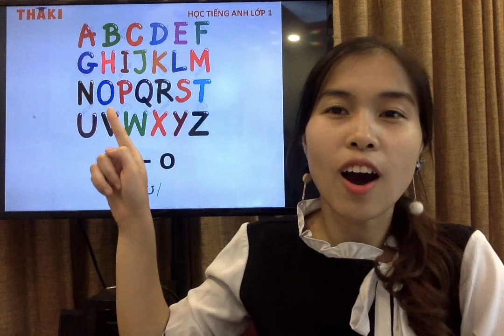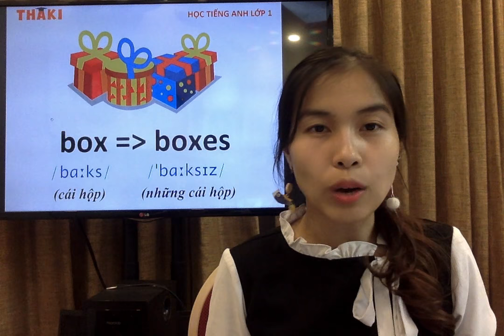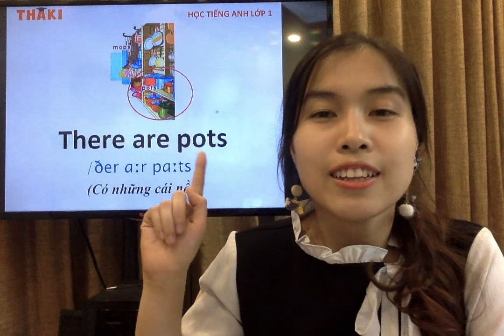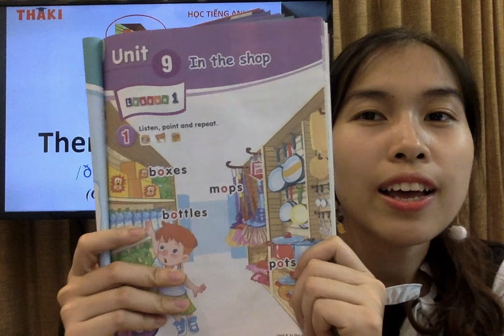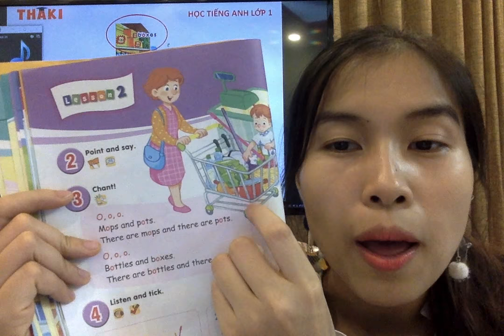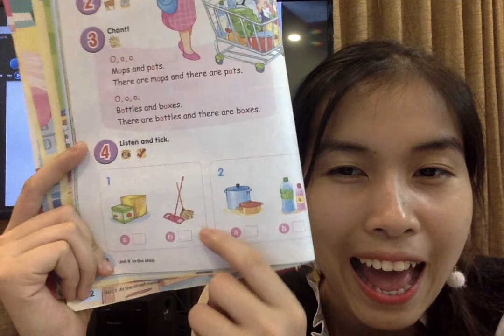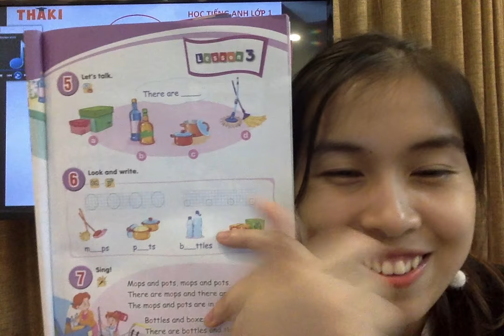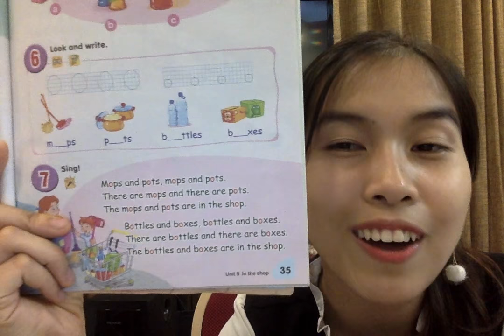Học tiếng Anh lớp 1 Unit 9 In the shop - THAKI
Các bậc phụ Huynh hãy cho các bé làm quen với 100 từ tiếng Anh quen thuộc đầu tiên. Cho các bé xem, nghe và đọc theo.
Ở đây phụ huynh không nên đặt áp lực cho các bé phải nhớ chữ. Không cần thiết. Chỉ cần các bé nghe được phát âm và nhận biết được sự vật. Và ngược lại, nhìn hình và nêu được tên sự vật bằng tiếng Anh.
Các bố mẹ muốn con mình cải thiện nhanh và học chuẩn 100% anh Mỹ thì ghé qua và mua khóa học để bé học chuẩn ngay từ đầu.

CÁC BÀI HỌC TIẾP THEO

KẾT NỐI VỚI GIÁO VIÊN